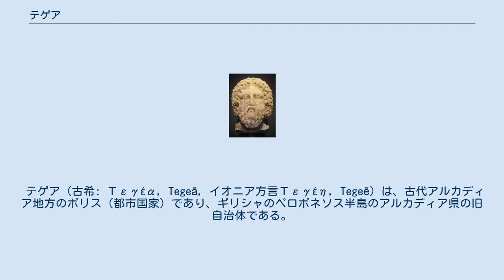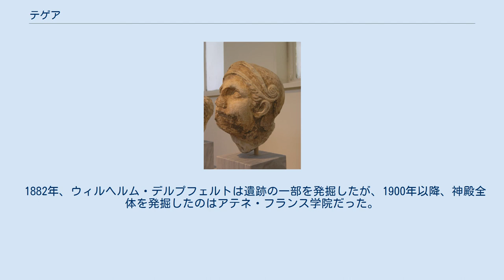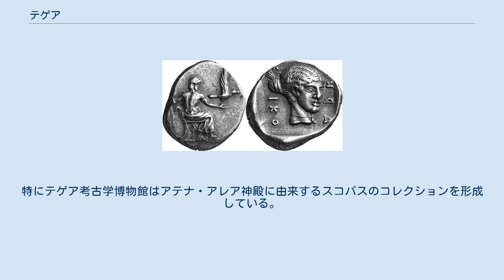テゲア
前5世紀頃のテゲアのヘミドラクマ銀貨。
ゼウス・リュカイオスとカリスト像が描かれている。
 アテナ・アレア神殿跡で発見されたスコパスが制作した戦士像頭部。
トロイア戦争を描いた西のペディメントから。
350年頃から330年頃。
アテネ国立考古学博物館所蔵。
 エピスコピから出土した医術の神アスクレピオス像の頭部。
ローマ時代。
テゲア考古学博物館所蔵。
 テゲア（古希: Τεγέα, Tegeā, イオニア方言Τεγέη, Tegeē）は、古代アルカディア地方のポリス（都市国家）であり、ギリシャのペロポネソス半島のアルカディア県の旧自治体である。
 2011年の地方自治体改革以降はトリポリ市の一部となっており、アレア（Alea）とエピスコピ（Episkopi）の近代的な村の近くに位置している。
 テゲアは現在のトリポリの南東に位置する古代アルカディアの最も古く強力な都市の1つだった。
テゲアティス（Τεγεᾶτις）と呼ばれるその領土は、パルテニオン山によって分断された東のキュヌリアとアルゴリス地方、南はラコニア地方、西と北は同じアルカディア地方のマイナリアとマンティネイアに接していた。
 テゲアの伝説的な創建者は神話的なアルカディア王リュカオンの息子テゲアテスである。
都市とテゲア人の名はテゲアテスに由来し、もともと8つ、のちに9つのデモイまたは町に分かれて住んでいたと言われている。
アルカイック期、テゲアの基礎となったこれらのデモイは集住して1つの都市国家を形成した。
この都市国家としてのテゲアを創建したのが英雄テレポスの祖父にあたるアレオス王であった。
パウサニアスによるとこれらの9つの町は次のとおりである。
 テゲアはホメロスの叙事詩『イリアス』の軍船表で言及されており、おそらく初期のアルカディアで特に有名だった。
ヘロドトスはエケモス王がヘラクレスの息子ヒュロスを一撃で倒して以来、テゲアは軍事国家としての特権と名声を得ていたと伝えている。
 テゲア人はスパルタがアルカディアに支配権を拡大しようとしたとき、長期にわたって抵抗した。
スパルタ王カリラオスは勝利を約束するかに見えた神託に惑わされ、テゲアに侵攻して敗北しただけでなく、生き残った部下とともに捕虜となった。
2世紀以上のち、レオンとアガシクレスの治世下でスパルタは再びテゲア侵攻に失敗した。
しかし次のアナクサンドリデスの時代に、神託に従ってオレステースの骨をテゲアから持ち帰ったスパルタ人は戦争でテゲアを破り、スパルタの優位性を認めるように強制した（紀元前560年頃）。
こうしてアルカディアでのスパルタの覇権に対するテゲアの闘争は終わり、スパルタ中心のペロポネソス同盟の最も初期のメンバーとして、何らかの形で協力することを余儀なくされた。
 しかし、テゲアは独立を維持する反面、軍事力はスパルタに任せられた。
ペルシア戦争ではペロポネソス半島の第2の軍事大国として登場し、同盟軍の左翼を占める名誉を持っていた。
テゲアはテルモピュライの戦いで500の兵で、プラタイアの戦いでは3000の兵で戦った。
部隊の半分は重装歩兵であり、半分は軽武装部隊であった。
遠方に国家の全戦力を投入することは普通はなかったため、ウィリアム・スミスとヘンリー・フィンズ・クリントンはこのときの兵力をテゲアの軍事力の4分の3以下と推定した。
ここからテゲアの全兵力は4000、全自由民の人口は約17,400であったと考えられる。
 プラタイアの戦いの直後に、テゲアは再びスパルタと戦争をしたが、その原因は知られていない。
テゲアは前479年から前464年の間にスパルタと2度戦い、いずれも敗北した。
一度目はアルゴス人と、二度目はマイナリア地区のディパイアのマンティネイア人を除く他のアルカディア人とともに戦った。
この時代もその後も、テゲアとそのアテナ・アレア神殿はスパルタにとって不快な者たちが頻繁に避難する場所であった。
ここへは、予言者ヘゲシストラトス、エウリュポン家出身のスパルタ王レオテュキデス、アギス家出身のスパルタ王パウサニアスが逃亡した。
 ペロポネソス戦争ではテゲアはスパルタの強固な同盟国であり、彼らが貴族政を保持していること、そして彼らと頻繁に戦っていた近隣の民主政の都市国家マンティネイアに対する警戒心から忠実なままであった。
かくして、テゲアは前421年にスパルタと結んだ同盟にアルゴスが加わることを拒否しただけでなく、前418年のスパルタのアルゴス遠征に加わった...